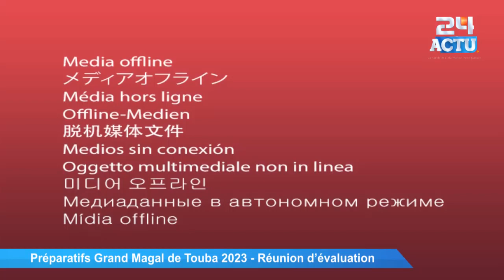Préparatifs Grand Magal de Touba 2023 : Réunion d’évaluation, Ch Bass Abdou Khadr Antoine Félix...